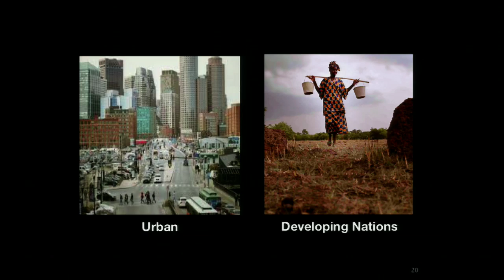I'd Bike to Work if Only...: Rob Cotter at TEDxAtlanta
Rob Cotter started with the most fundamental problem of cycling to work: How could the cyclist arrive at work minus the sweat and the smells? To solve that problem, Cotter created a vehicle that relies on solar power to get you to work in the morning and pedal power for the trip home.

Cotter is the founder and CEO of Organic Transit, a North Carolina company that says it has designed "the most efficient vehicle on the planet," the Elf, which gets 1,800 miles per gallon. The Elf is a hybrid that runs on solar electric and pedal power, and it's suitable for commuting, short-haul deliveries and other local transportation needs.